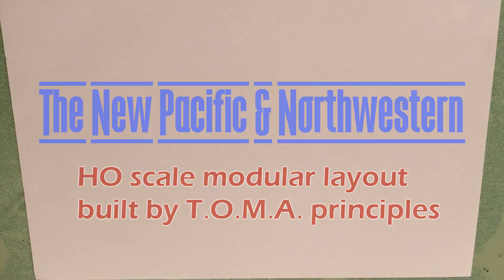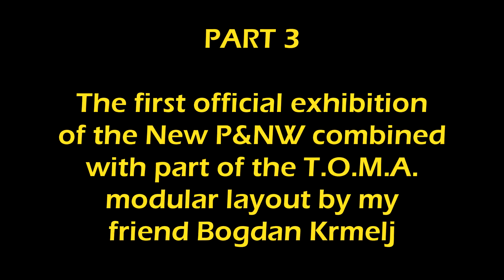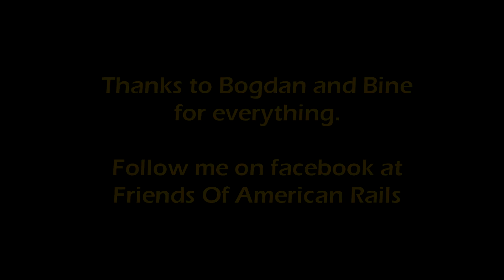The New Pacific & Northwestern HO scale layout, PART 2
My New Pacific & Northwestern layout is now operating. Not finished yet, though, but will it ever be? There's an expansion already planned, background and skirt - new video will be on the way when the next phase will be finished.